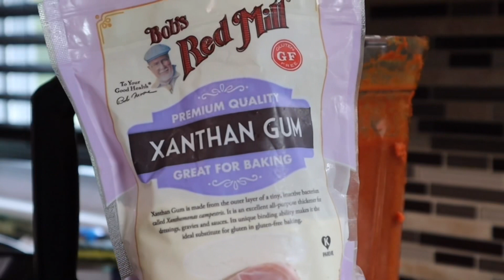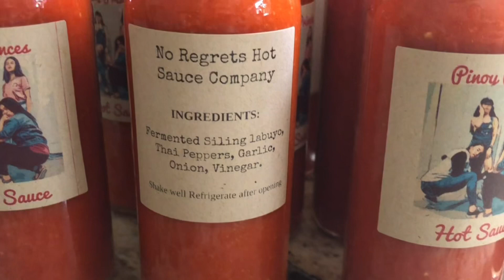Our homemade hot sauce | Pinoy Princess hot sauce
Steve’s homemade hot sauce